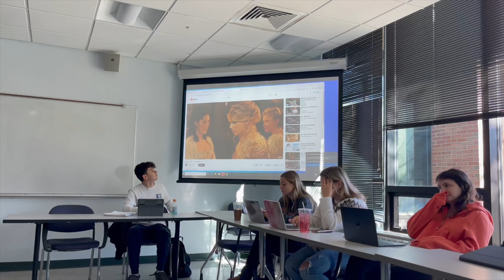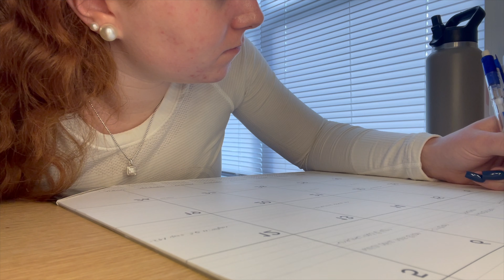VLOG| realistic college day in my life